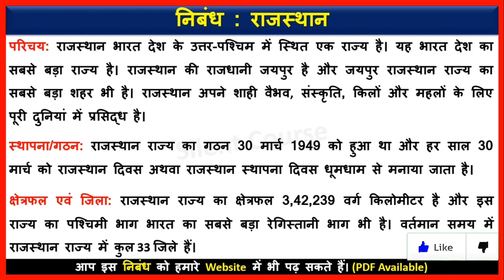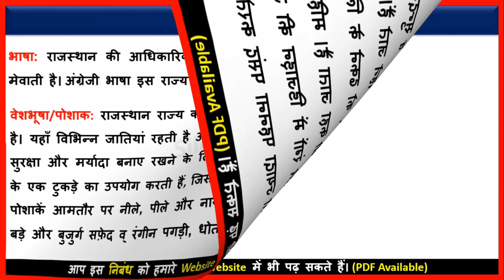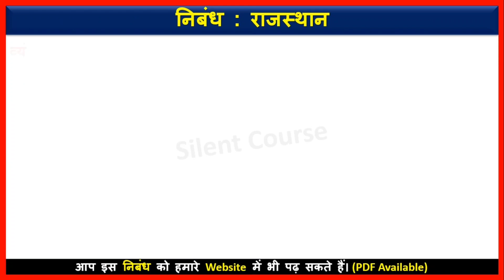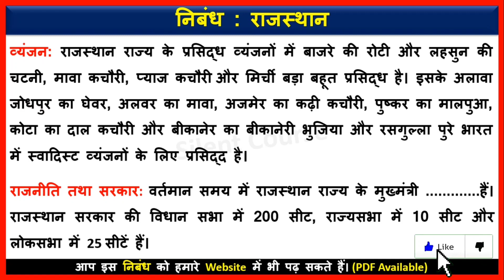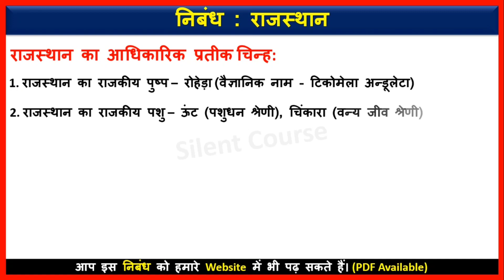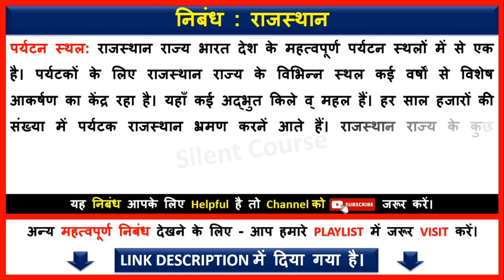राजस्थान राज्य पर महत्वपूर्ण निबंध | Essay on Rajasthan In Hindi | Few Lines on Rajasthan In Hindi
👉 About Video : - Hello my friends today we will learn that how to write राजस्थान राज्य पर महत्वपूर्ण निबंध |  Essay on Rajasthan In Hindi | Few Lines on Rajasthan In Hindi